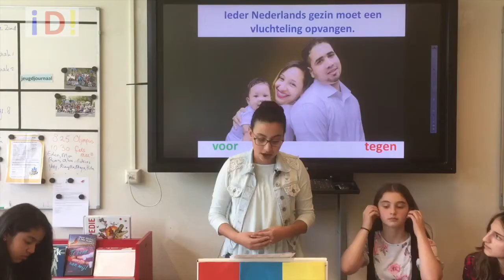6 de conclusiefase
Wat is de conclusiefase en hoe leer je samenvatten? Met de voorbeelden in het filmpje kunnen jij en je leerlingen meteen aan de slag met de gratis te downloaden werkbladen en meer dan 300 stellingen Kijk op Daar vind je nog meer filmpjes en kun je ook kijken of een klassen- of leerkrachtentraining iets voor je is. Of schrijf je in voor de nieuwsbrief en ontvang elke week 3 actuele stellingen.